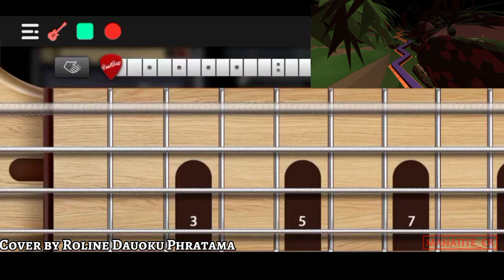Dancing Line - Tha Cathedral Rock Remix [Real Bass Cover]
Hello Mana_Team

Today I will show you Dancing Line Music, The Cathedral Rock Remix Real Bass Cover. I found this cover at Dancing Line Fans Indonesia on Facebook Group.

📌 Credits
• Cover by Roline Dauoku Prhatama